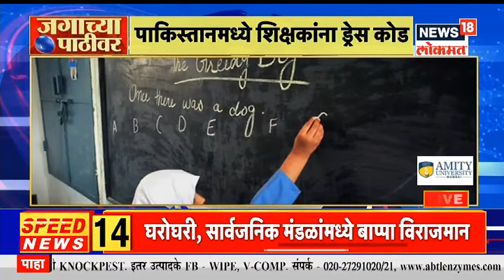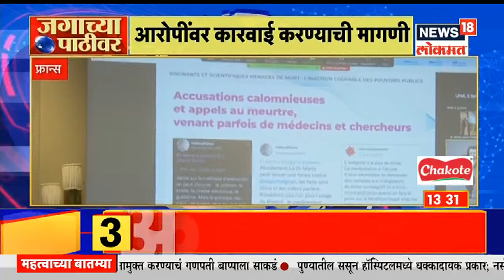जगाच्या पाठीवर | Corona Bulletin | Sept 10, 2021 | News18 Lokmat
अफगाणिस्तानात सरकारची घोषणा केल्यानंतर तालिबाननं (Taliban) आपलं खरं रुप दाखवण्यास सुरुवात केली आहे. तालिबानच्या गृह मंत्रालयाने (Home ministry) देशात निदर्शनांवर बंदी घातली आहे.